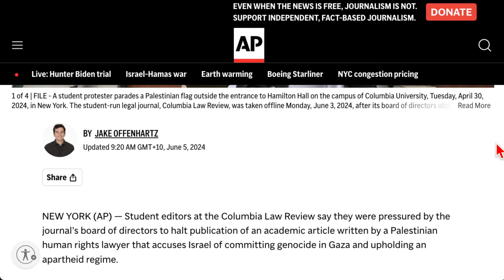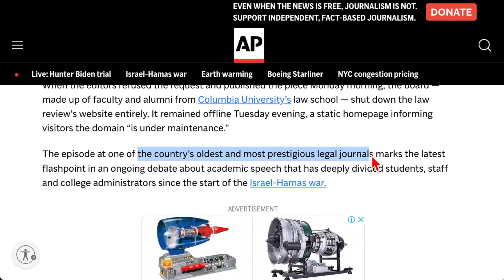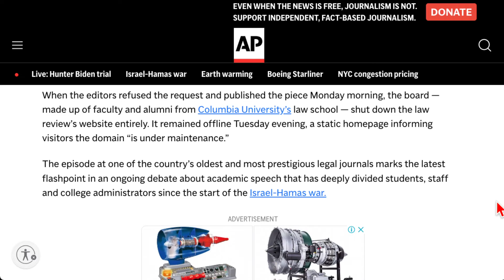在發表批評以色列的文章後，《哥倫比亞法律評論》網站被董事會關閉